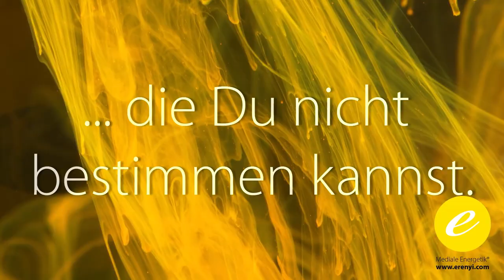Zwerchfell und Solarplexus reinigen und entspannen - Impulsmeditation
In dieser Meditation geht es um das energetische Zwerchfell und die Zusammenhänge mit dem Solarplexus und deiner persönlichen Abgrenzung und auch Atmung! Viel Freude mit dem Video!